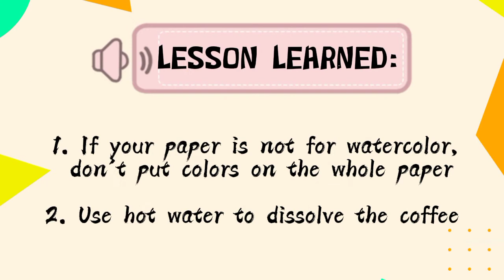My first painting A cup of coffee | Coffee Art | Biyan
This is my first art, so please don't judge me I will do my best next time 😚